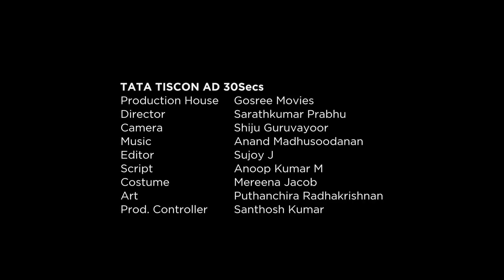TATA TISCON AD Kerala Campaign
Production : GOSREE MOVIES

Directed by Sarathkumar Prabhu

Camera : Shiju Guruvayoor

Editor : Sujoy J

Script : Anoop Kumar M.

Costume : Mereena Jacob

Art : Puthenchira Radhakrishnan

Storyboard : Sugunan Aluva